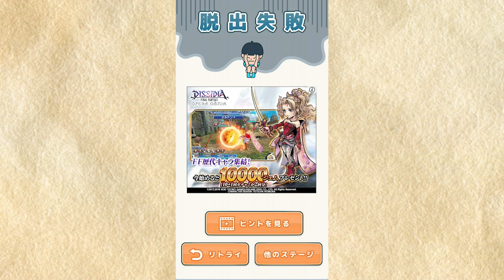「田中」の人は見ないでください！！！奴が…のぞきに来る…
「ママにゲーム隠された」風なゲームを実況！

お手紙などの送り先はこちらへお願いします。

〒107-6228 東京都港区赤坂9-7-1 ミッドタウン・タワー 28階オダケン宛